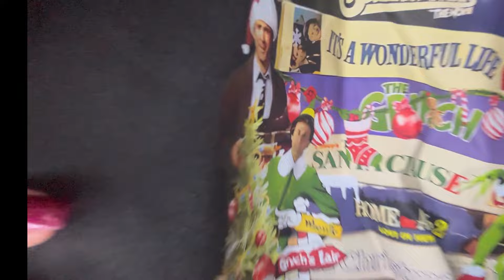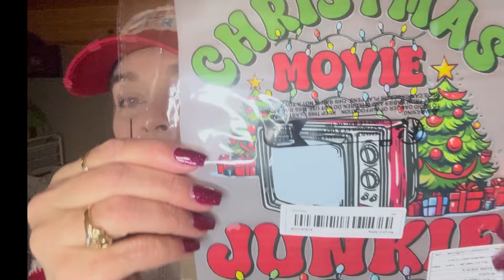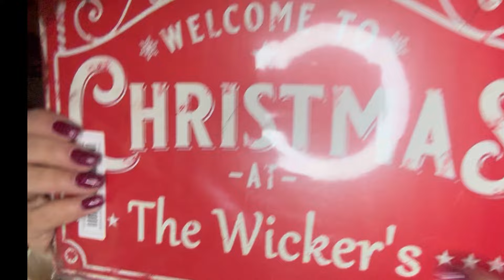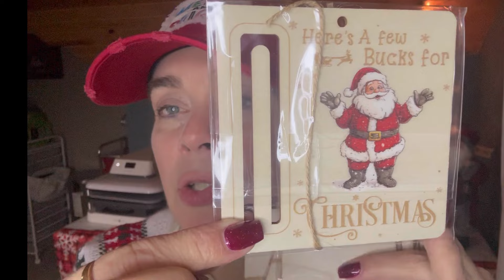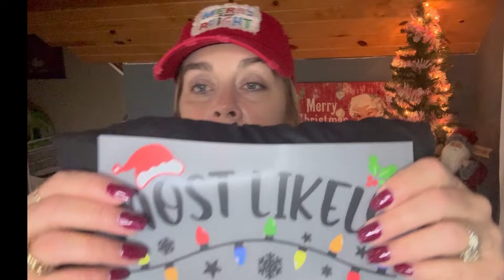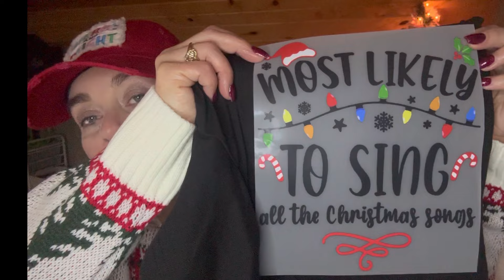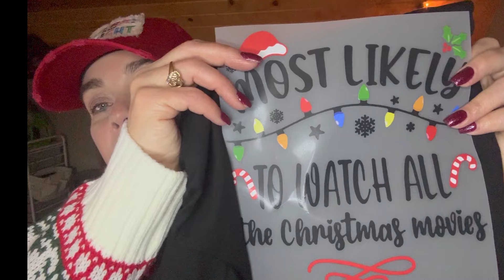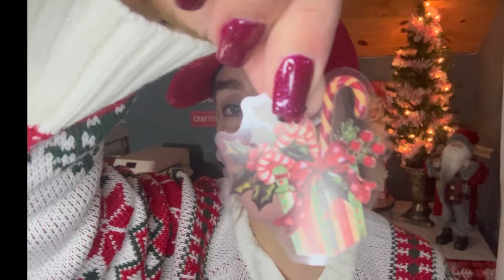🎄TEMU Christmas Collab Haul💚Grinch & more🎅@TrixiesTrialsTribulations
🎄Here is the link to the items in this haul.

I had so much FUN doing this colab with 2 WONDERFUL ladies/friends!

Christmas Colab with…..

5488 W. Dunlapsville Rd.
Liberty, In.
47353